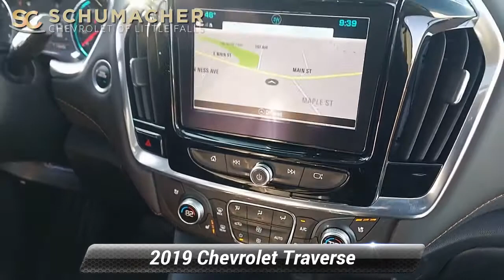Certified 2019 Chevrolet Traverse Premier, Little Falls, NJ 14532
[RLVID:1103:04fe3a696b22c4b2:42b780efffb7061e:1]